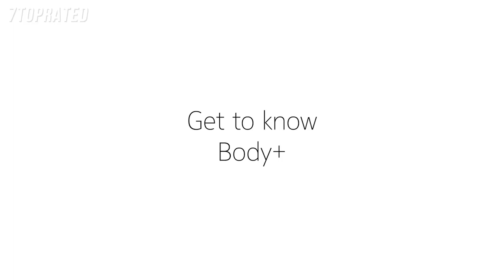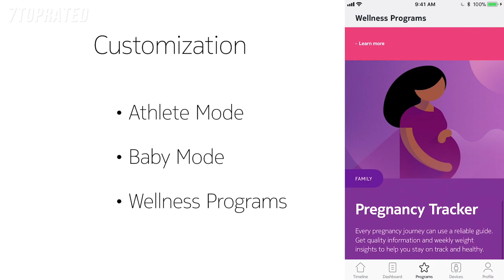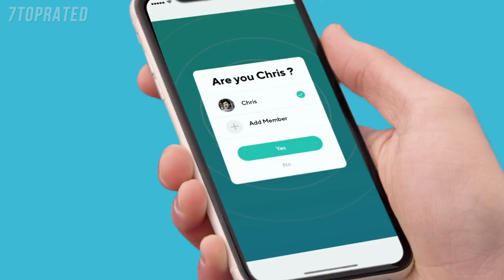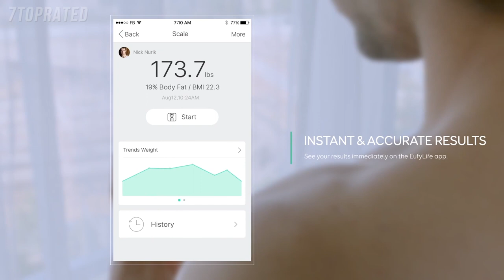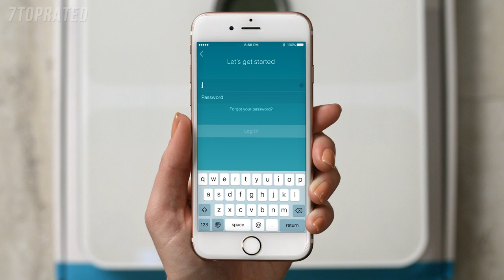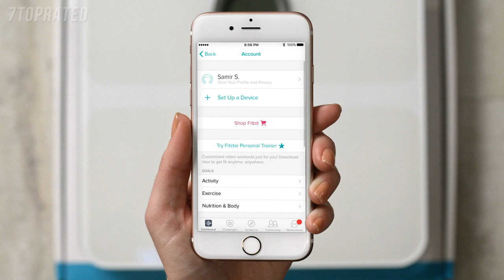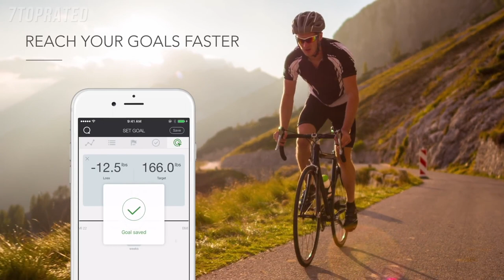5 Best SMART SCALES 2020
In today's video we've hand-picked the 5 best smart scales for 2020.

► 5. Withings Body+ Smart Body Composition Wi-Fi Digital Scale
► 4. Wyze Scale Bluetooth Body Fat Smart Scale
► 3. eufy by Anker Smart Scale
► 2. Fitbit Aria 2 Wi-Fi Smart Scale
► 1. QardioBase2 WiFi Smart Scale and Body Analyzer